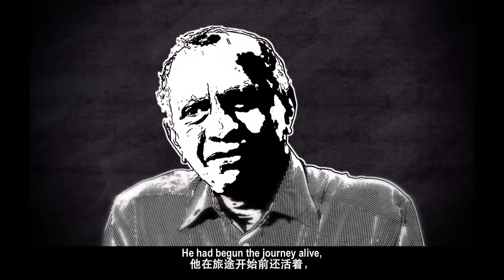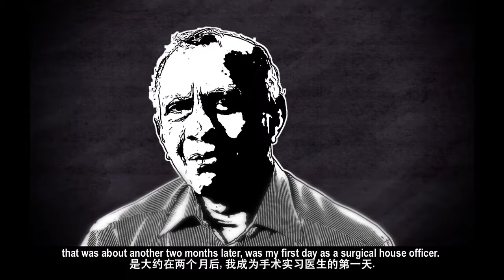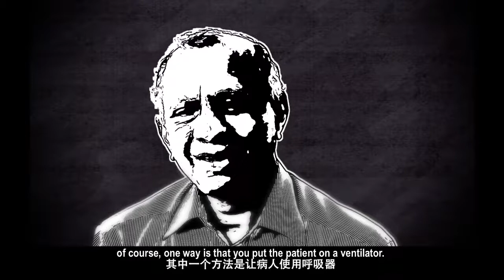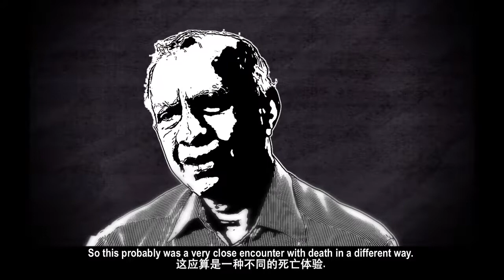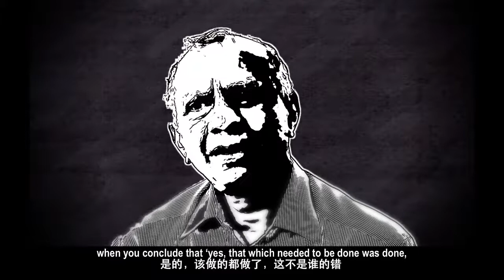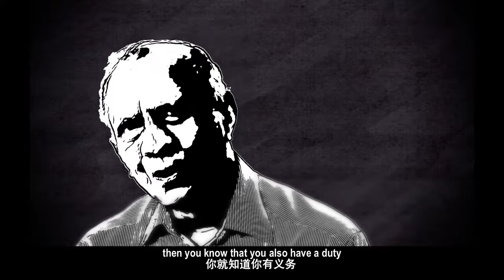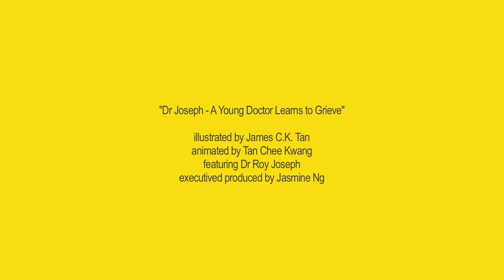A Young Doctor Learns to Grieve - featuring Dr Joseph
Illustrated by James C.K. Tan, animated by Tan Chee Kwang and featuring Dr Roy Joseph for BOTH SIDES, NOW - Living Well, Leaving Well installation @Khoo Teck Puat Hospital [curated & executive-produced by Jasmine Ng Kin Kia]

BOTH SIDES, NOW is a multi-disciplinary immersive arts experience that invites audiences to engage and share their thoughts and stories on what it means to live well, and leave well – to look again, from both sides.

Commissioned by Lien Foundation and ACM Foundation
Produced by ArtsWok and Drama Box